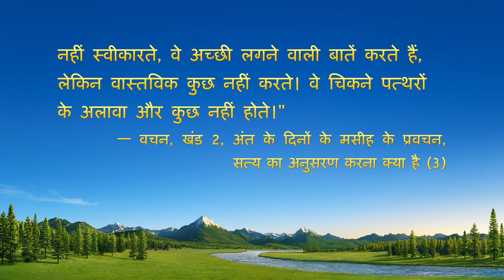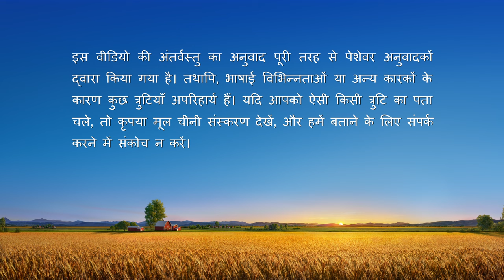Hindi Christian Testimony Video | एक "अच्छे अगुआ" का आत्मचिंतन | True Story of a Christian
बाकी सभी लोगों के लिए वह एक नेक, मिलनसार, और समानुभूति रखने वाली इंसान है। परमेश्वर में विश्वास रखने के बाद, उसके भाई-बहन स्नेही और एक "अच्छी अगुआ" होने पर उसकी सराहना करते हैं। तो फिर वह खुद को एक अच्छा इंसान क्यों नहीं मानती? अपने अनुभव से वह क्या समझ पाती है? इसके बाद वह कैसे बदल जाती है। जानने के लिए देखें यह वीडियो।